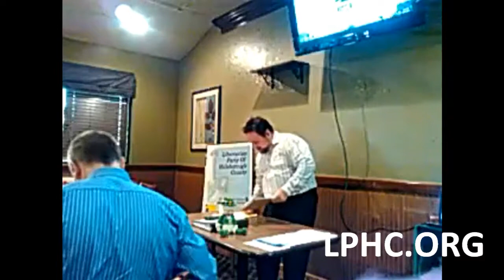LPHC General Membership Meeting 03112015